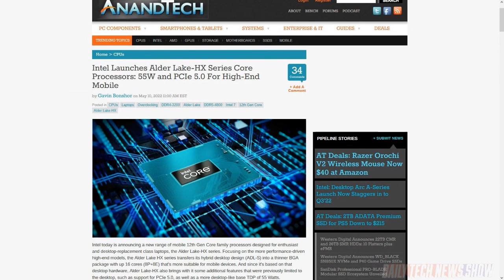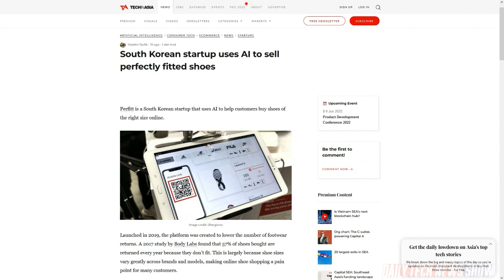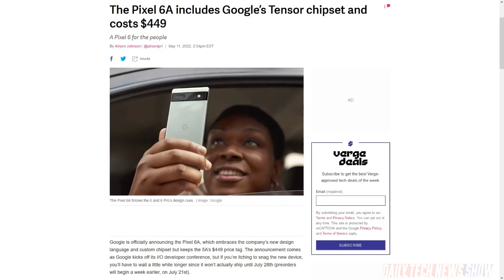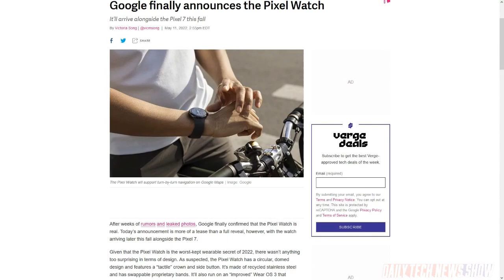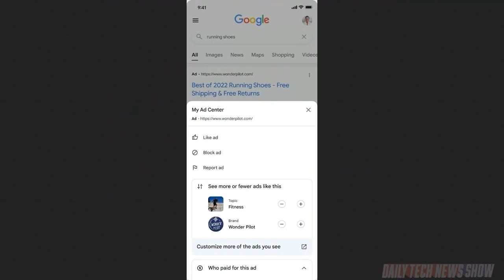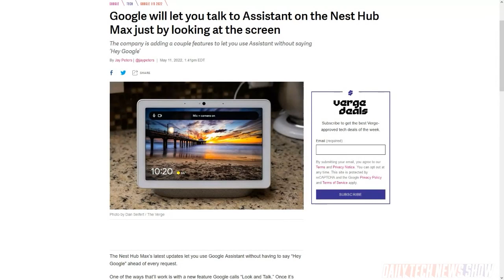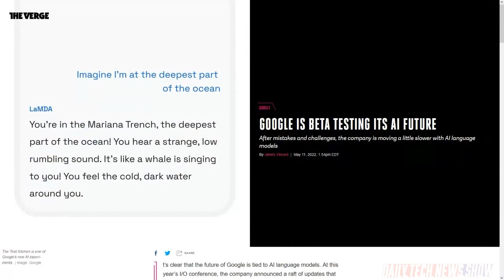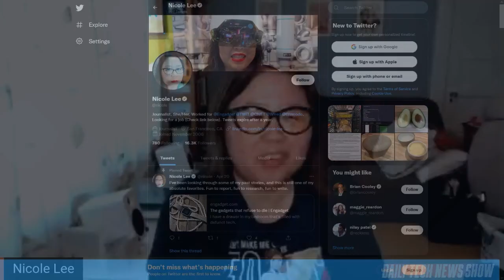Google I/O Gets Real- DTNS 4273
We examine and discuss all the developments announced at this year’s Google I/O.

Starring Tom Merritt, Sarah Lane, Scott Johnson, Nicole Lee, Roger Chang, Joe.

Today’s guest:
Scott Johnson

Next guest:
Justin Robert Young